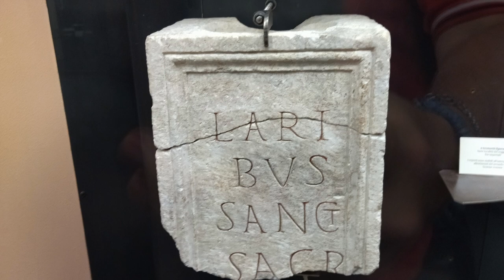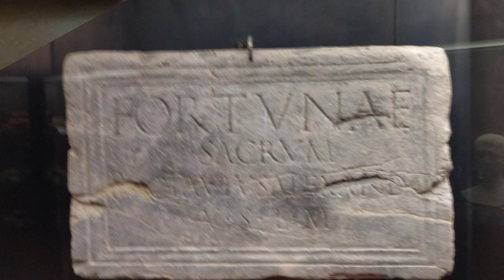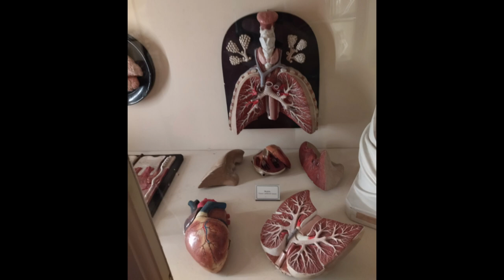Palazzo dei Musei IV parte